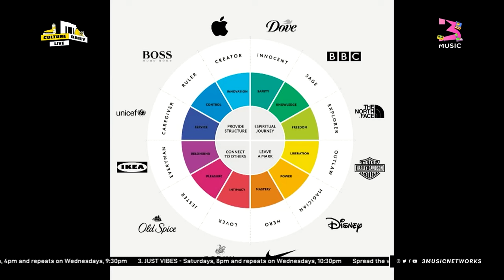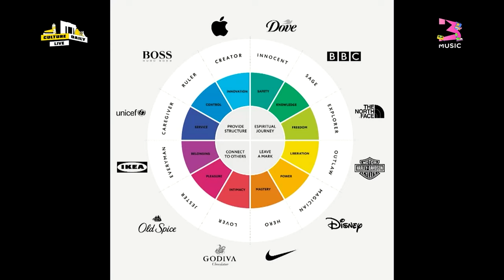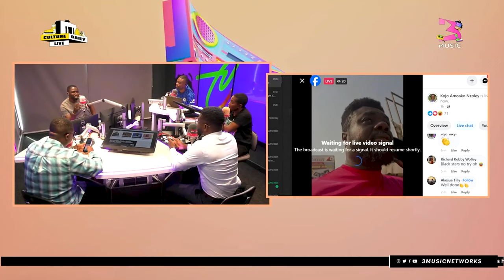Discussing: Exploring Customer - Driven Marketing Strategies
The culturesquad had Dennis Gawuga, Communication Manager for CFAO Mobility Ghana in our studio to discuss how Brands and collaborate with Individual brands to achieve collective success.

This was an insightful conversation you wouldn't want to miss out on.